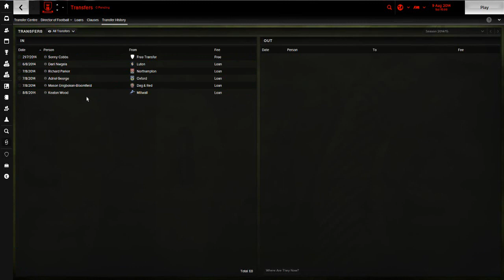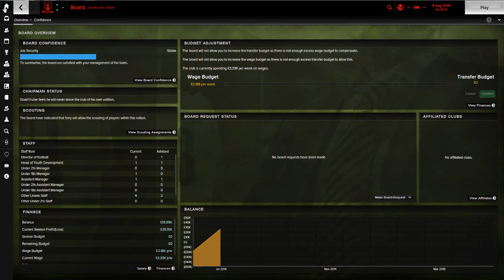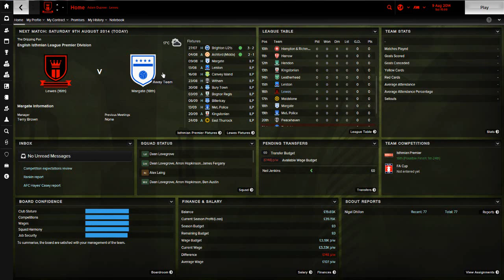Football Manager 2015 Unemployed EP 1